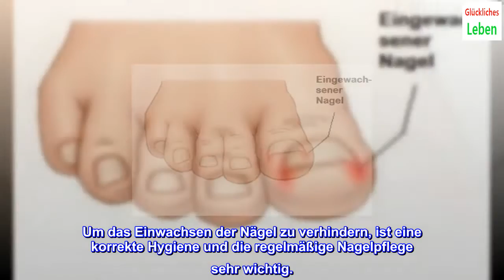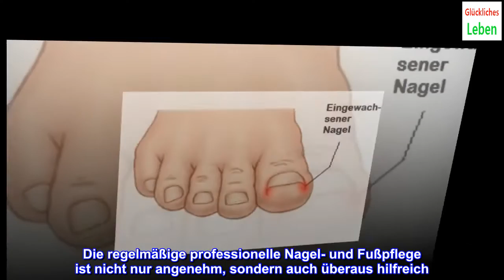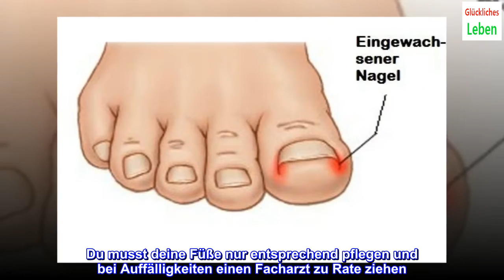Wie kann man eingewachsene Nägel vermeiden?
Um das Einwachsen der Nägel zu verhindern, ist eine korrekte Hygiene und die regelmäßige Nagelpflege sehr wichtig.
Eingewachsene Nägel sind sehr unangenehm und zum Teil auch sehr schmerzhaft. Durch die richtige Pflege kannst du verhindern, dass es dazu kommt. Erfahre anschließend mehr darüber.
Meist ist der große Zeh davon betroffen. Der eingewachsene Nagel drückt auf das Nagelbett und verursacht Schmerzen oder auch eine Entzündung. Oft sind zu enge Schuhe dafür verantwortlich.
Doch auch die richtige Pflege der Nägel ist grundlegend, um Beschwerden zu verhindern. Erfahre anschließend mehr darüber.
1. Vermeide eingewachsene Nägel durch richtige Nagelpflege
Wenn du beim Schneiden der Nägel die falsche Technik verwendest, ist die Gefahr des Einwachsens größer. Du solltest deshalb die Zehennägel an den Rändern nicht zu weit nach unten abschneiden. Die Form der Nägel soll nicht rund, sondern gerade sein.
Verwende dazu eine spezielle Nagelschere und eine Feile. Die regelmäßige Pediküre ist sehr wichtig. Pflege deine Zehennägel, sei dabei jedoch vorsichtig, um Beschwerden zu verhindern.
2. Richtiges Schuhwerk
Eingewachsene Nägel werden auch sehr oft durch zu eng sitzende Schuhe verursachte. Dabei ist der Druck sehr groß und außerdem wird die Haut durch das Schwitzen aufgeweicht. Dadurch wird der Zehennagel schnell ins Nagelbett gedrückt.
Achte deshalb darauf, dass deine Schuhe bequem und auch im vordern Fußbereich breit genug sind. Der Schuh sollte von keiner Seite auf die Zehen drücken, sie brauchen ausreichend Bewegungsfreiheit und Belüftung.
3. Vermeide geschlossene Schuhe
Die gute Belüftung der Schuhe ist sehr wichtig. Denn so kannst du verhindern, dass Schweiß entsteht und sich Bakterien verbreiten.
Am besten trägst du deshalb wann immer möglich offene Schuhe oder Sandalen. Nicht zu vergessen ist die Hygiene der Füße und der Schuhe! Lüfte deine Schuhe immer wieder eine Zeit lang, bevor du sie erneut verwendest.
4. Besuch im Fußpflegestudio
Der Podologe ist ein ausgebildeter medizinischer Fußpfleger, der sich um die Pflege und Gesundheit deiner Füße kümmern kann. Lass dich von ihm beraten, um eingewachsene Nägel zu verhindern.
Die regelmäßige professionelle Nagel- und Fußpflege ist nicht nur angenehm, sondern auch überaus hilfreich. Suche dir eine erfahrene Fachkraft, die sich auf diesem Gebiet perfekt auskennt. So kannst du Infektionen verhindern.
Die Vorsorge zur Vermeidung eingewachsener Nägel ist ganz einfach. Du musst deine Füße nur entsprechend pflegen und bei Auffälligkeiten einen Facharzt zu Rate ziehen.
Vergiss nicht, dass auch anatomische Aspekte des Nagelbetts eine Rolle spielen. Deshalb kommen eingewachsene Zehennägel in manchen Familien vermehrt vor. In diesem Fall solltest du ganz besonders vorsichtig sein und die Nagel- und Fußpflege keinesfalls vernachlässigen.